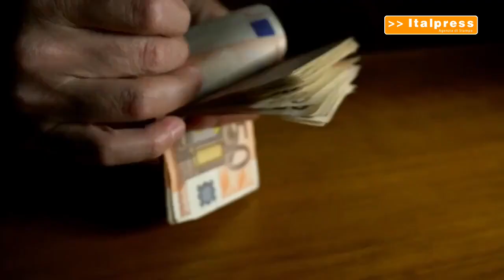Inflazione ai massimi storici dal 1984